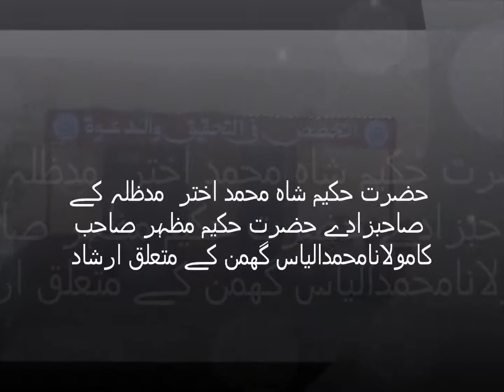Hazrat Maulana Hakeem Mazhar DB Comments On Hazrat Maulana Ilyas Ghuman DB